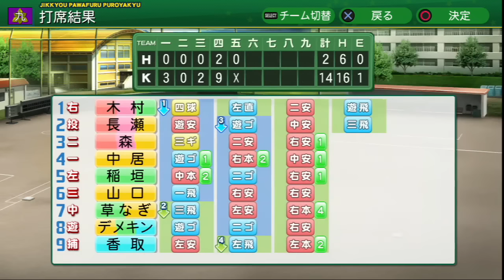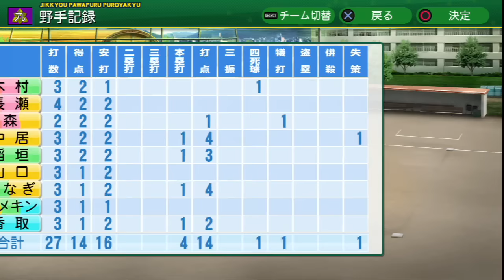パワプロ2014 栄冠ナイン オールGからのリスタート#19 夏の府大会2回戦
実は校歌の練習まだしてません。